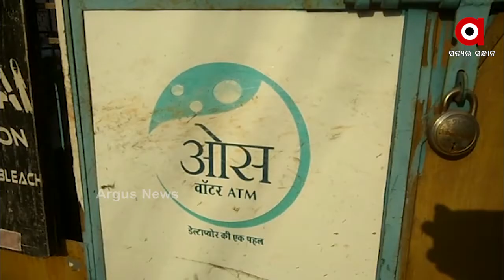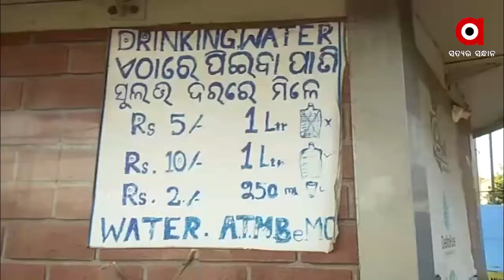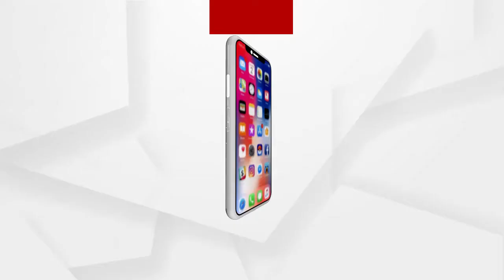ବ୍ରହ୍ମପୁରରେ ୱାଟର ଏଟିଏମ କାହାର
ବ୍ରହ୍ମପୁର ମହାନଗର ନିଗମରେ ୱାଟର ଏଟିଏମକୁ ନେଇ ବିବାଦ। ସହରରେ ନିର୍ମାଣ ହୋଇଥିବା ୱାଟର୍ ଏଟିଏମ କାହାର? କିଏ କରିଛି, ତାକୁ ନେଇ ଉଠିଛି ପ୍ରଶ୍ନ । ଉଦଘାଟନ ହେବାର ଦିନ କେଇଟା ପରେ ଅଚଳ ହୋଇଗଲା ୱାଟର ଏଟିଏମ। ଏହାର ମରାମତି ପାଇଁ କାଗଜକଲମରେ ଖର୍ଚ୍ଚ ହେଲା ଲକ୍ଷଲକ୍ଷ ଟଙ୍କା । ଯେଉଁଥିରେ କି ବଡ ଦୁର୍ନୀତିର ଗନ୍ଧ ବାରିଛନ୍ତି ଅଞ୍ଚଳବାସୀ.